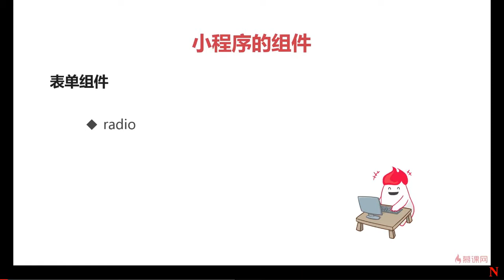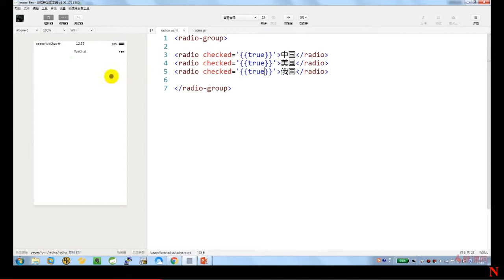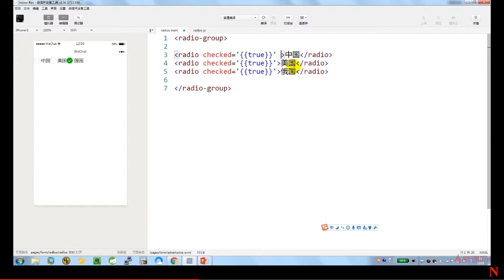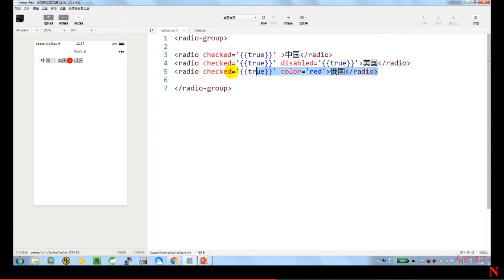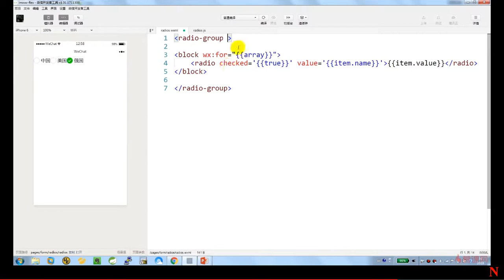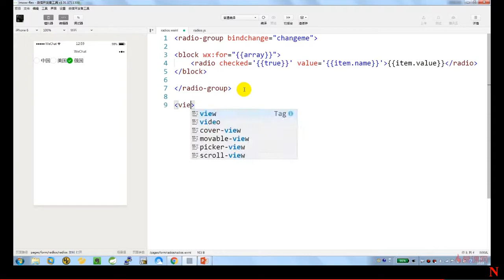3 10 form组件 radio单选框